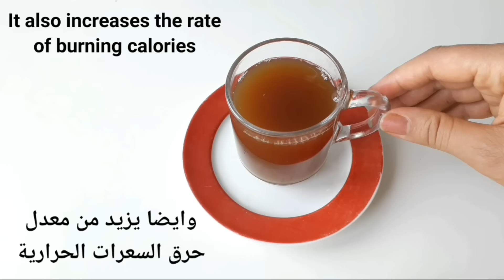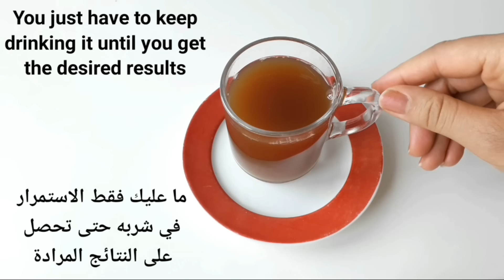Drink a cup of this magic drink for 7 days and your belly fat will melt completely